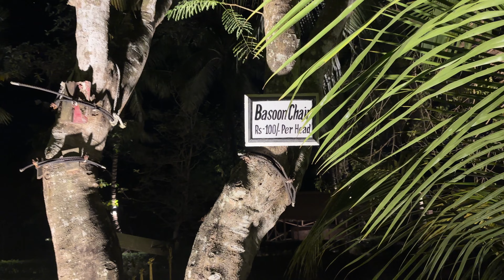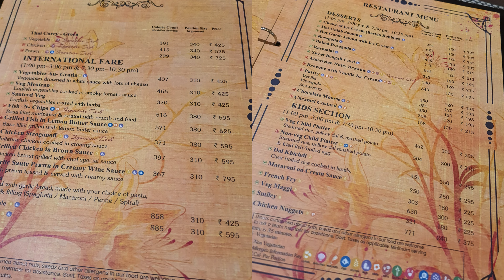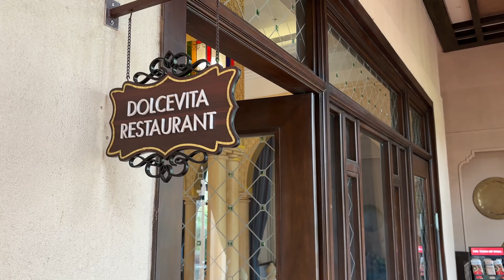Staycation at Ibiza The Fern Resort & Spa | Weekend trip near Kolkata | Best Resort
In this Video, We will share our experience in staying at Ibiza The Fern Resort & Spa.

We share total room cost,food cost in this video.